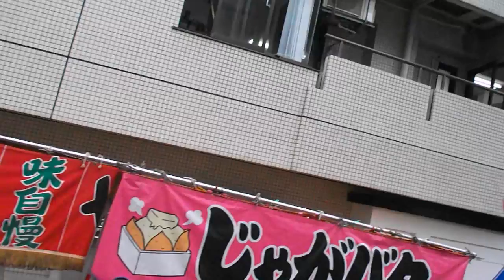DSCF6114神田でお神輿20150509